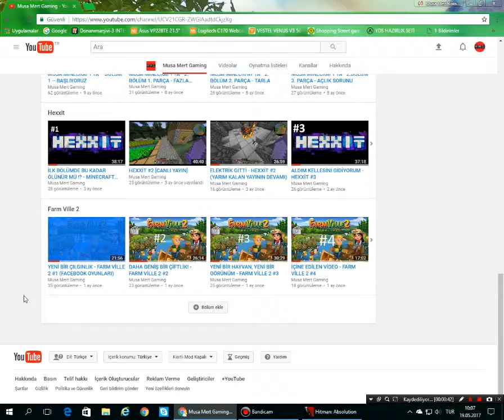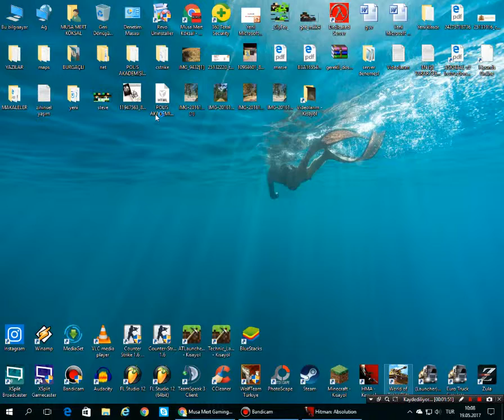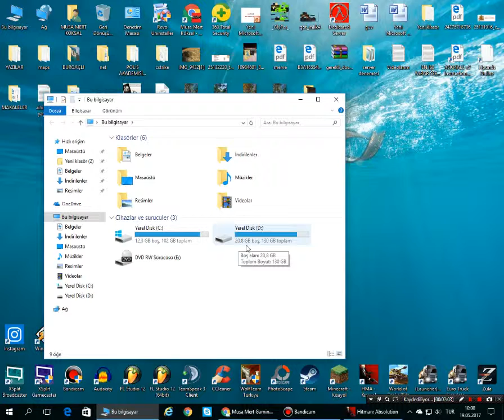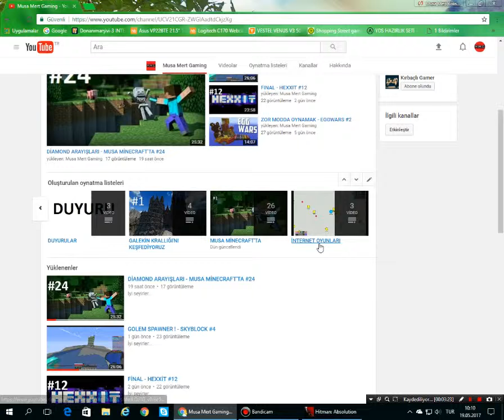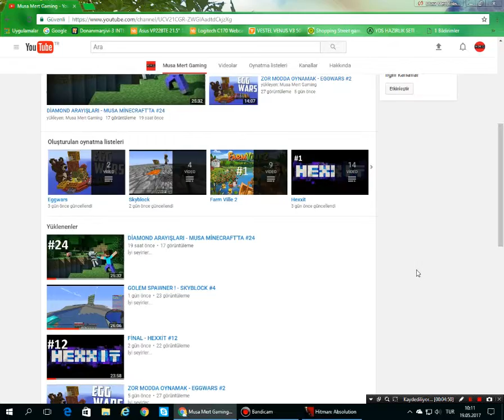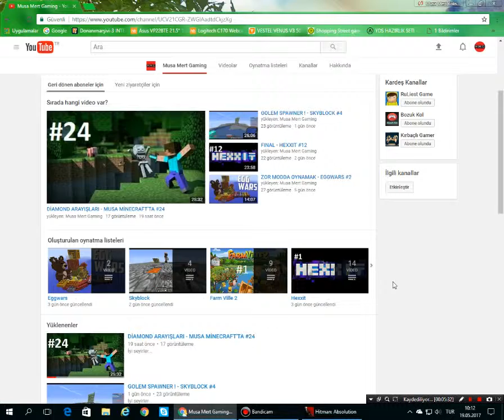FARM VİLLE 2 BİTTİ ( THE END )